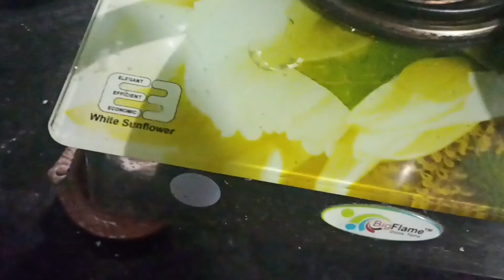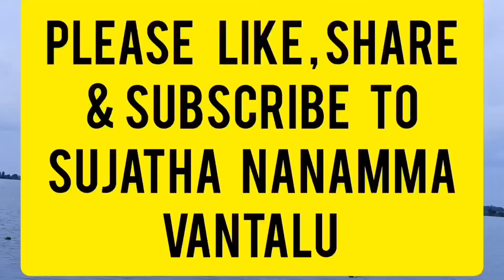పచ్చి మిర్చితో కూర తయారు చేసే విధానము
SUJATHA NANAMMA VLOGS